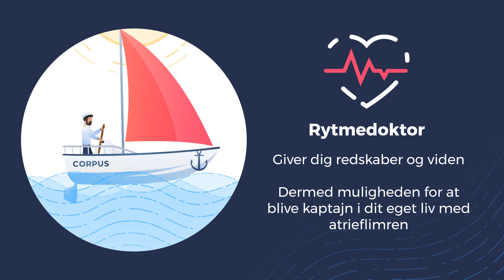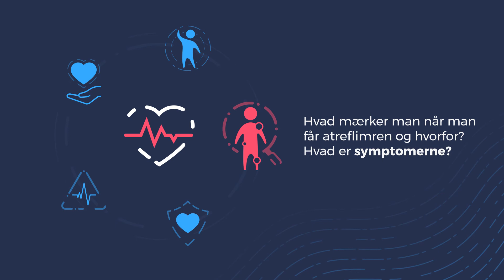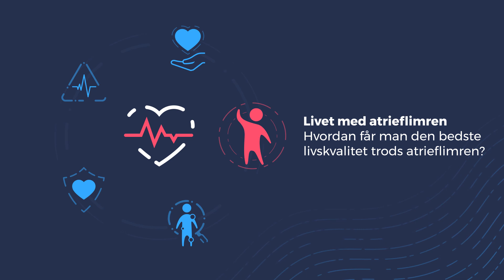Rytmedoktor - Alt om atrieflimren (hjerteflimren) og andre hjerterytmeforstyrrelser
Atrieflimren (hjerteflimmer) og andre hjerterytmeforstyrrelse kan være skræmmende, ubehagelige og vanskelige at forstå baggrunden for. “Rytmedoktor” er ment som en hjælp til dig, der har fået et problem med hjerterytmen.